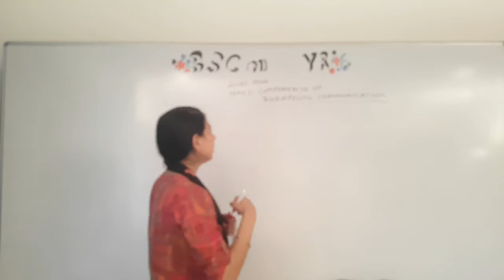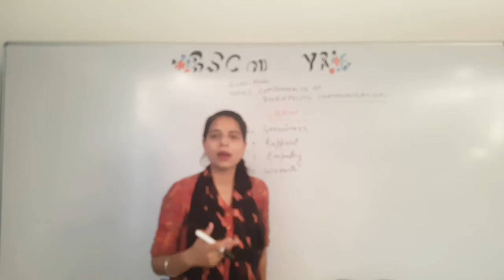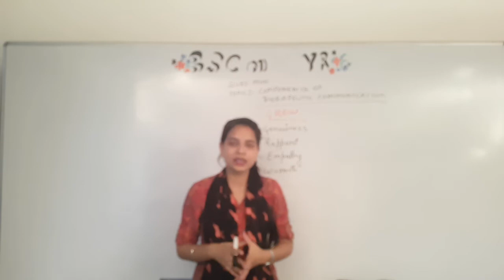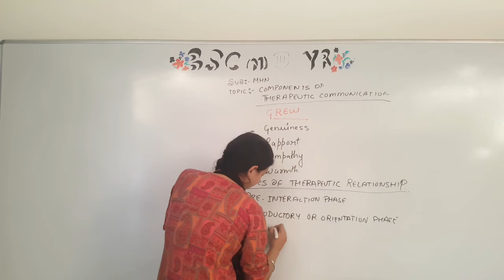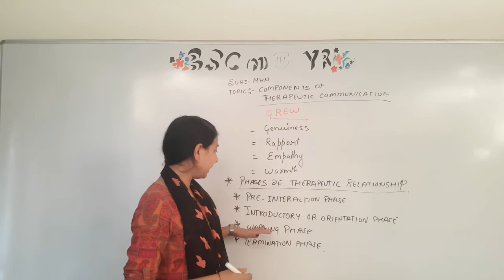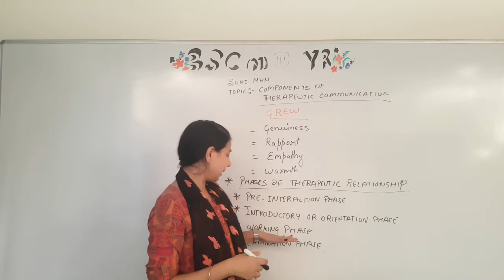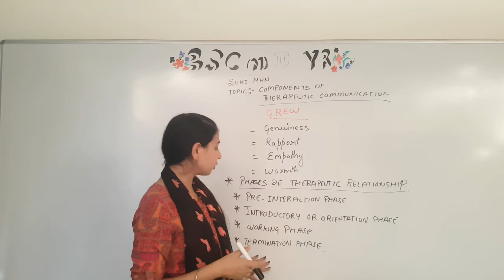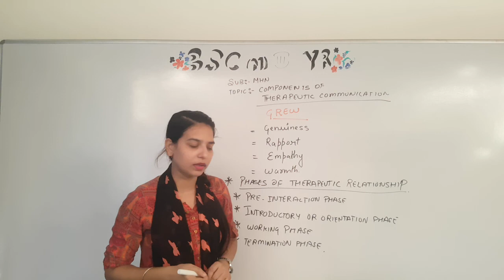Components of Therapeutic Communication II Mental Health Nursing II B Sc Nursing 3rd Year II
Components of Therapeutic Communication II Mental Health Nursing II B Sc Nursing 3rd Year II Alka Mam II